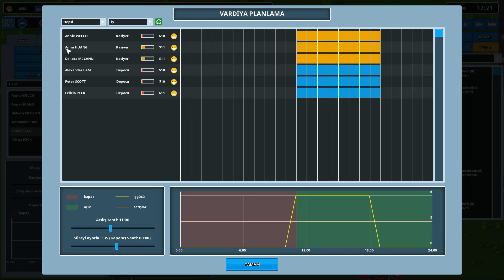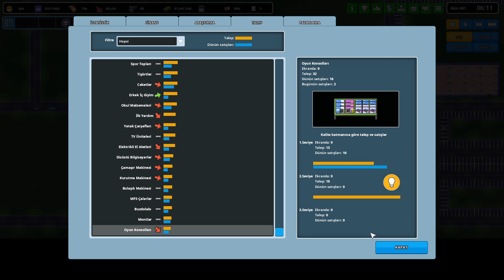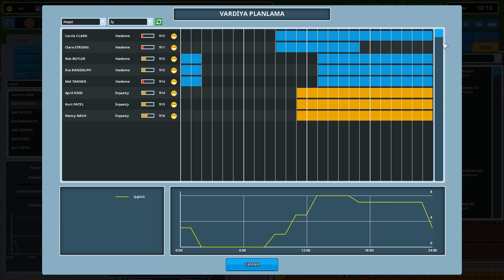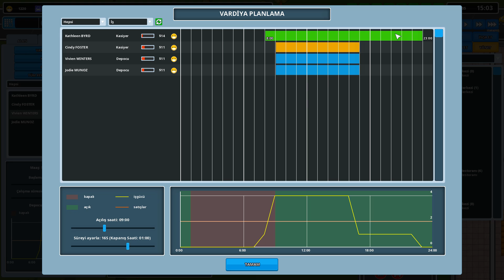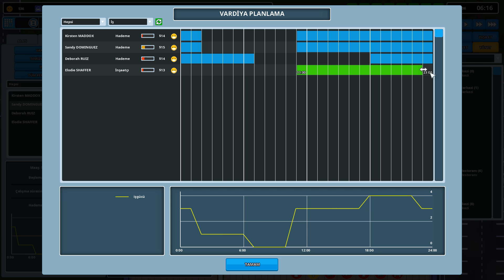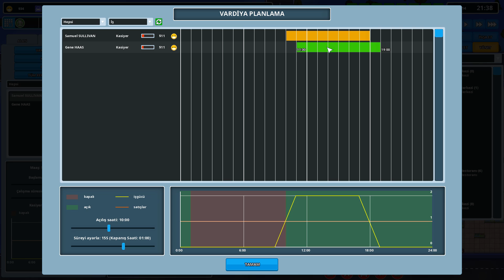Another Brick İn The Mall (Türkçe) #10 Telefon Dükkanı Ve Kuyumcu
Selamlar arkadaşlar bu gün Another Brick İn The Mall'da telefon dükkanı ve kuyumcu yapıyoruz.Yol ve otopark çalışmalarımız da son hız devam ediyor.Bu bölümde yaptıklarımız kısaca bundan ibaret.İyi seyirler.